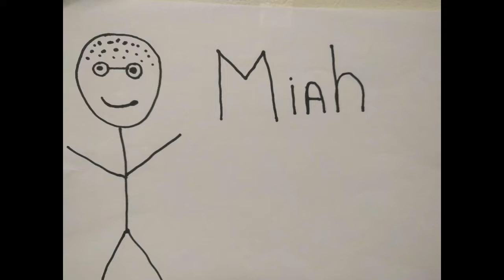Arbitrary Pop Culture Trivia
It's Mark vs Miah hitting all the hottest topics in pop culture.

0:11 Welcome
3:51 Packers Fire McCarthy
9:38 Arbitrary Pop Culture Trivia
9:58 Stand Up Comedy
14:24 Daredevil is cancelled
20:56 MLS Cup
25:16 Christmas Movies
29:18 Wolverine has Hot Claws
35:19 Famous Sports Curses
38:45 Chilling Adventures of Sabrina vs The Satanic Temple
47:44 20 Seconds of Glory